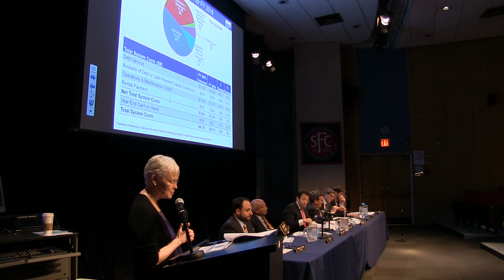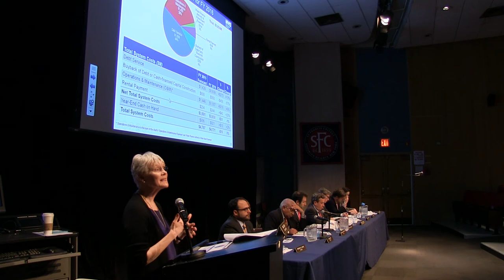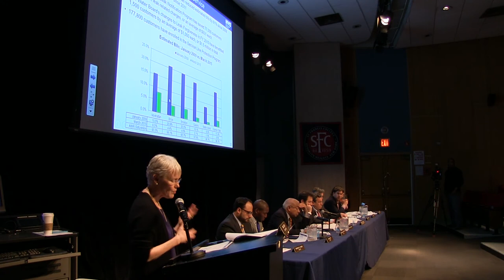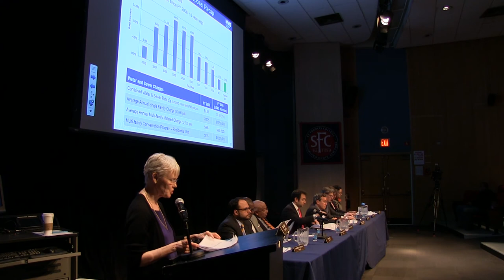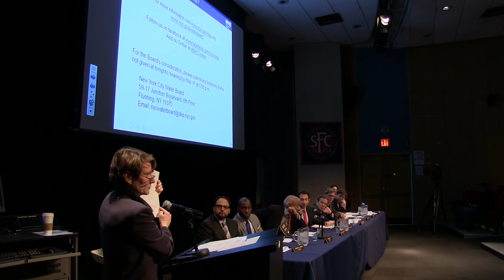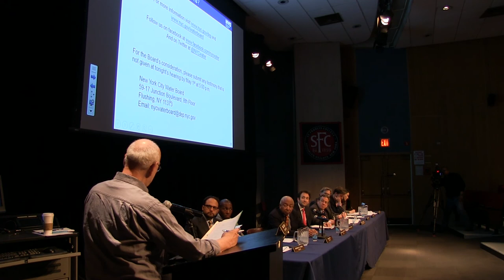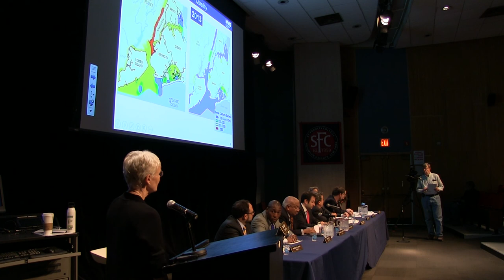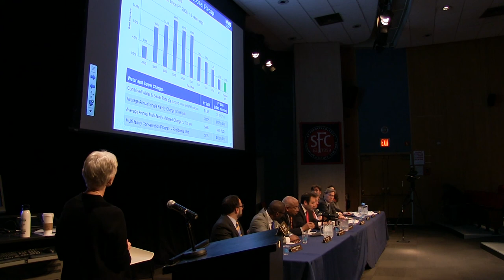Brooklyn Water Rate Hearing - 4/28/2015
The New York City Water Board holds public hearings concerning proposed rates and charges for the use of, or services furnished, rendered or made available by the water and wastewater system of the City of New York and changes to other rates, fees, charges and billing policies to be incorporated into the Board's Rate Schedule effective July 1, 2015.

This is second of five public hearings concerning the proposed rate changes for services provided in fiscal year 2016, commencing July 1, 2015. It was held in the borough of Brooklyn on Tuesday, April 28, 2015 at 7:00 p.m at St. Francis College, 180 Remsen Street, Founders Hall, Brooklyn, NY 11201